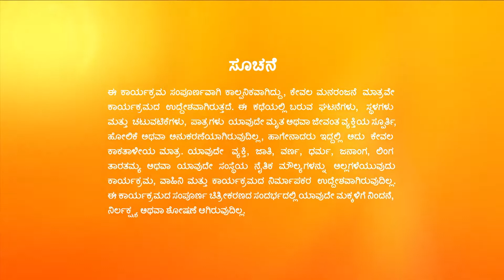Aditya ಮತ್ತು ಪ್ರಿತಮ್ ರಾನನ ಮನೆ ಲಾಕ್ ಆಗಿರುವುದನ್ನು ನೋಡಿ ಶಾಕ್ | Paaru | Full Ep. 1138 | ZEE Kannada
Aditya and Pritham get shocked on seeing Rana's house locked and learn that the latter has vacated his house. Elsewhere, Raghu gives Paarvathi the 'Payasa' prepared by Akhila.